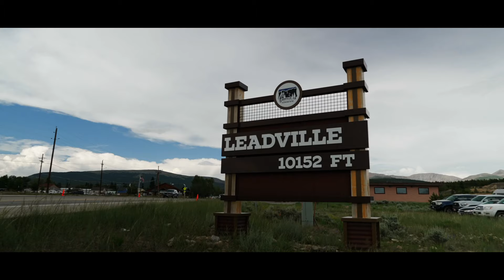Attempting Leadman - Episode 4, The Silver Rush 50 Miler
Attempting Leadman - Episode 4. This mini-series will be very low-key and just share some of my experiences of the races. No film teams. The Leadville race series challenge of Leadman is when someone finishes all the Leadville races without missing a cutoff in one year. This will consist of the Leadville Marathon, Silver Rush 50 miler, Leadville 100 mile Mountain Bike Race, Leadville 10K, and finally the Leadville 100 mile run.

My Links!